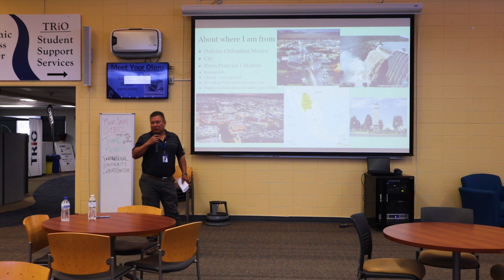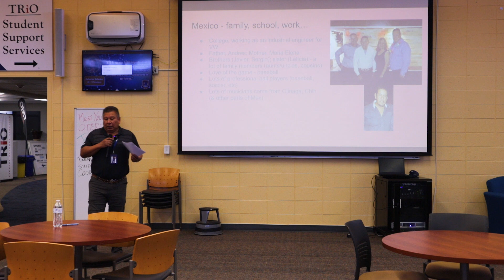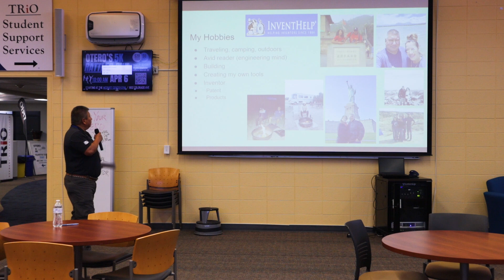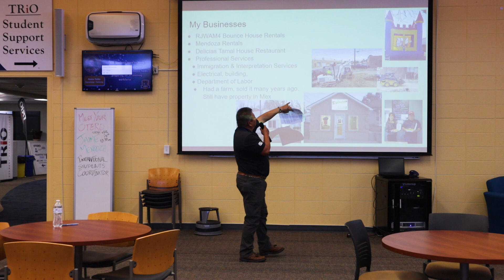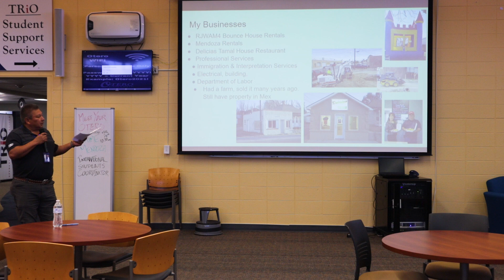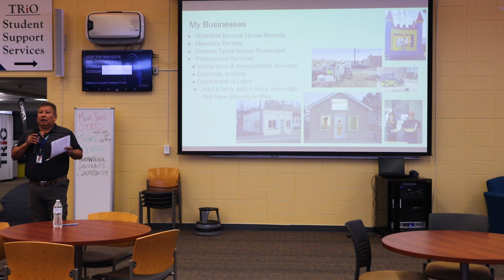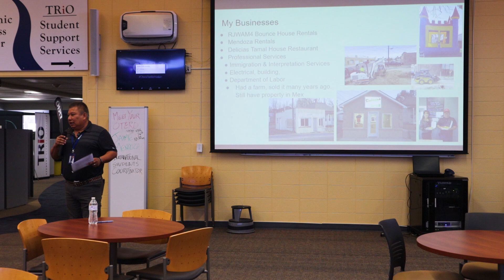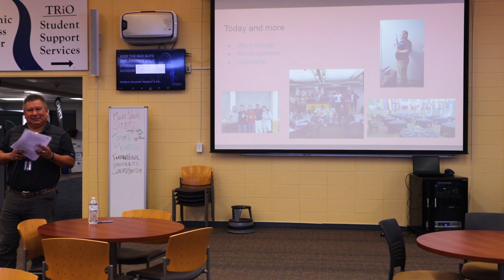Meet Your Staff - Jaime Mendoza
In this installment of the Meet Your Professor/Staff series, Otero's International Students Coordinator, Jaime Mendoza shares his story and background, from building businesses to working here at Otero.